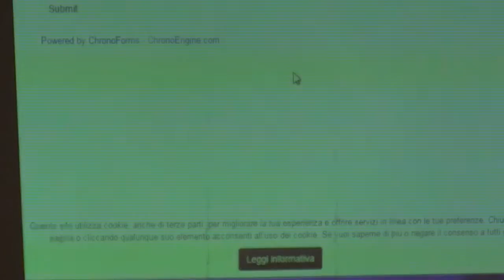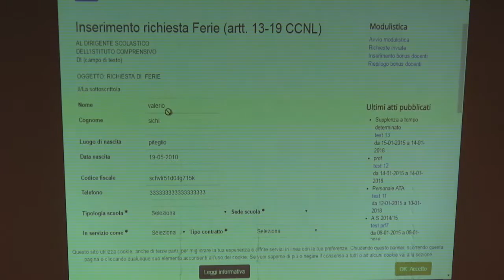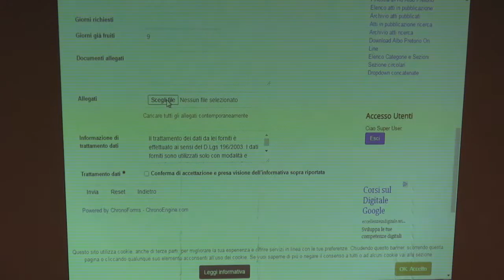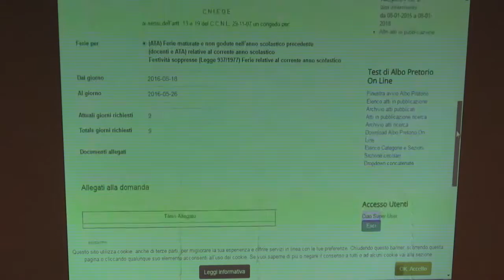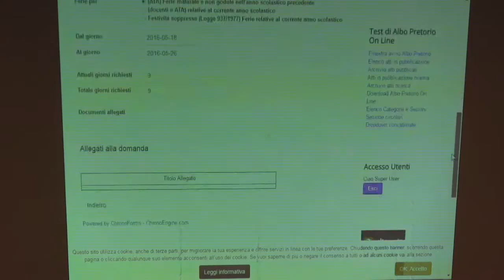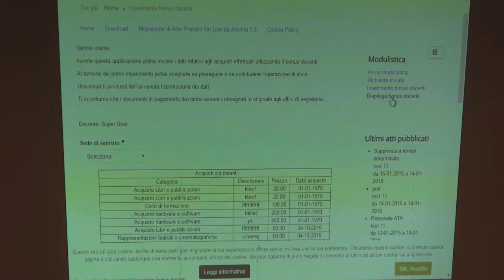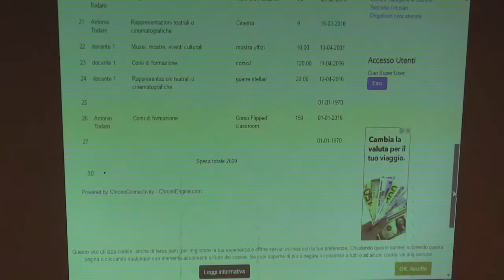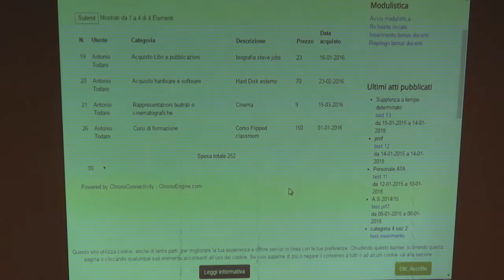11 - Gasw 2016 - Aggiornamento della modulistica per Joomla, by Vales-Valerio Sichi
Valerio Sichi, conosciuto anche come Vales, dopo essersi cimentato in passato con l'Albo Online per Joomla, presenta ora per lo stesso CMS un'integrazione dedicata alla modulistica.